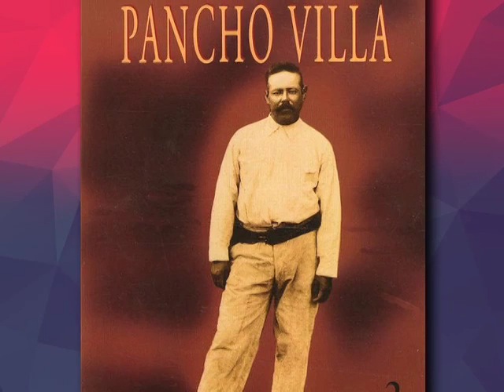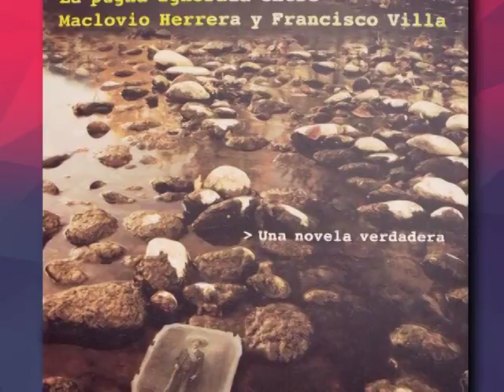14/10/16 Arte y cultura - Raúl Herrera, pianista y escritor de "La sangre al río"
Dalia Balp platicó con Raúl Herrera, pianista y escritor de "La sangre al río".